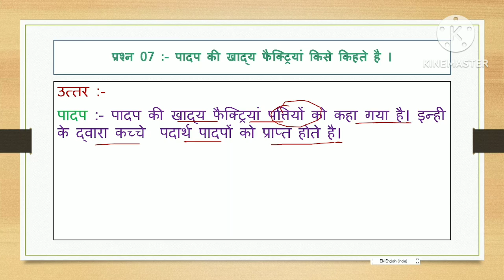Class 7th Science Chapter 01 | Lecture 07 | padap ki khady factory | पादप की खाद्य फैक्ट्री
Class 7th Science Chapter 01 | Lecture 07 | padap ki khady factory kise kha gya hai | पादप की खाद्य फैक्ट्री किसे खा गया है |

click here to view my channel.